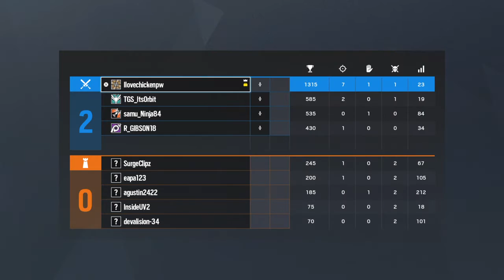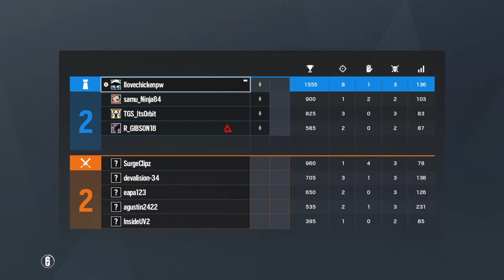Tom Clancy's Rainbow Six® Siege_20200705214342